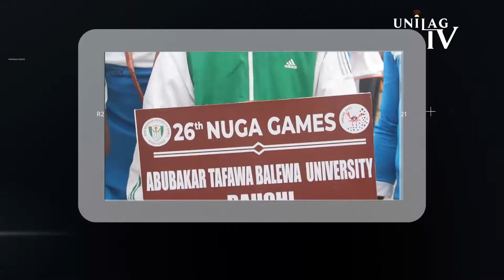UNILAG TV NEWS